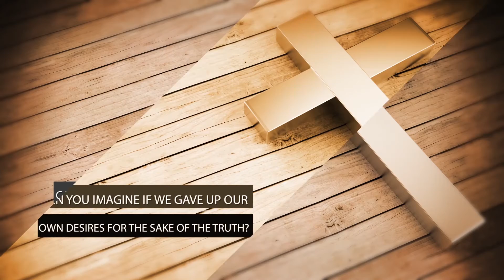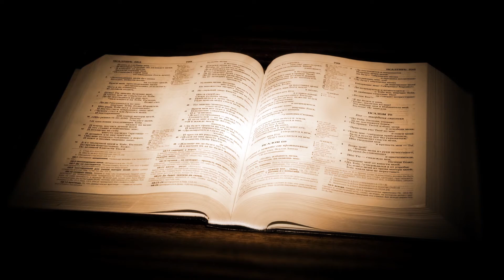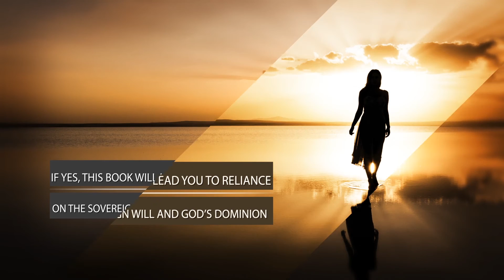Xulon Press book Predestined Journey - Man's responsibility in God's Plan | Peggy Hof-Corrigan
Xulon Press introduces Predestined Journey - Man's responsibility in God's Plan by author Peggy Hof-Corrigan. The Xulon Press bookstore provides an easy way to purchase this book using the link below, or you can find it at your local Christian bookstore.

Category:
Entertainment